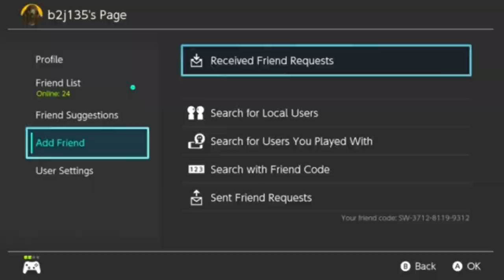The Divine Intern! Pit vs THE WORLD - Super Smash Bros. Ultimate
Buffs, buffs and more buffs :) Thank you Sakurai

My  Nintendo Network ID: b2j135